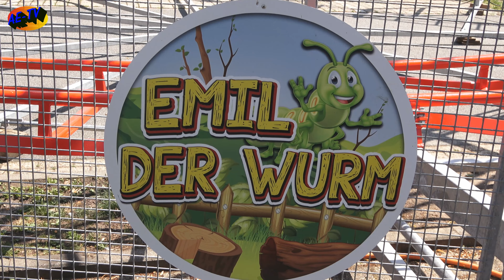City Star Riesenrad in Bremen Größtes Reisendes Riesenrad der Welt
In Bremen am Einkaufszentrum Weserpark steht derzeit das City Star Riesenrad der Firma Göbel aus Worms. Es handelt sich um das derzeit größte transportabele Riesenrad der Welt.

Ich war am 24. Juli 2021 dort und habe ein kleines Video für Euch gedreht.

Viel Spaß im City Star Riesenrad.

Meine Ausrüstung

Kamera:
Sony FDR AX 53 Ultra HD

Kamera Zubehör
Für Gopro: I Steady Pro 2 Gimbal

Ameran LED Video Lampe
Sound Blessed Mikrofon

Nachbearbeitung:

PC
AMD Ryzen 7 3700X
32GB DDR 4 Ram
Grafik MSI Ge ForceGTX 1860 Super
SSD M2 PCIe 1 TB SSD Festplatte + 5 TB Externe Festplatten

Schnittsoftware:
Coral Video Studio 2020 Ultimate
Magix Video Delux Premieum